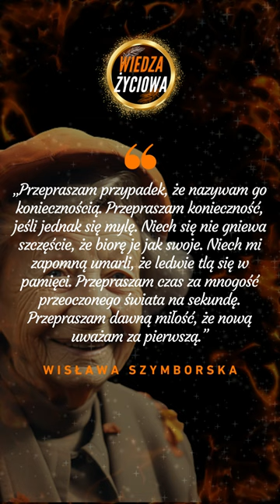Cytat na dziś od poetki Wisławy Szymborskiej: "Przepraszam przypadek, że nazywam go..."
Cytat na dziś od poetki Wisławy Szymborskiej:
"Przepraszam przypadek, że nazywam go koniecznością.
Przepraszam koniecznośc, jeśli jednak się mylę.
Niech się nie gniewa szczęście, że biorę je jak swoje.
Niech mi zapomną umarli, że ledwie tlą się w pamięci.
Przepraszam czas za mnogość przeoczonego świata na sekundę.
Przepraszam dawną miłość, że nową uważam za pierwszą."
Jeśli podobają Ci się filmy jakie tworzę zostaw subskrypcję i kciuka w górę 😀